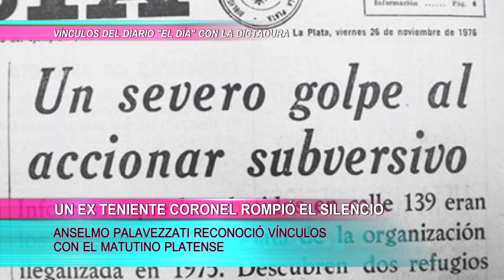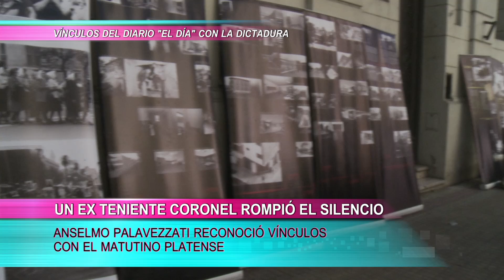Noticias TV Universidad - Hacia la sentencia por La Cacha. Se investigará "El Día".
Se aproxima la sentencia por el Juicio por los crímenes de lesa humanidad que se lleva adelante en el Tribunal Oral Federal Nº1 de La Plata cometidos en el CCD La Cacha. El CCD funcionó durante la última dictadura cívico militar en dependencias de Radio Provincia en la localidad de Olmos. La querella de HIJOS a cargo de Ramón Baibiene y Verónica Bogliano pidió que se investigue al histórico diario El Día de la ciudad por complicidad con la última dictadura a partir del testimonio del ex teniente coronel Anselmo Palavezzati quien vinculó al diario con el gobierno genocida.